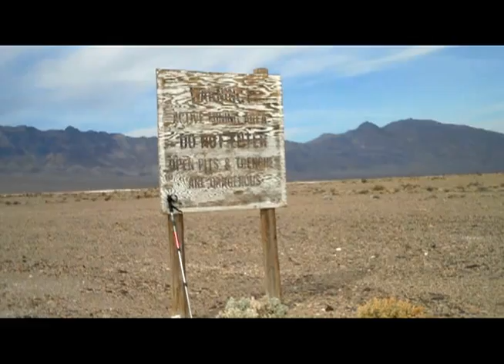Beatty 2 Badwater 2012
A 170-mile cross-country 2-week long hike from Beatty, NV to Badwater in Death Valley.